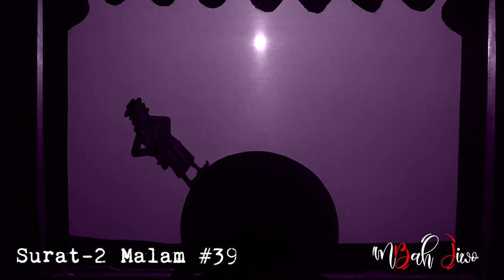Surat-2 Malam #39 | Daripada mengutuk kaum Insomnia , lebih baik menemaninya dengan Surat-2 Malam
Surat-2 Malam

Berdasar pada bagian pertama dwilogi novel Rahvayana karya Sujiwo Tejo, yakni Rahvayana: Aku Lala Padamu (terbitan Bentang Pustaka, cetakan pertama 2014)

Bagian pertama dwilogi novel Rahvayana ini sudah dicetak ulang delapan kali dan sekarang sudah ganti cover pula.

 Editor :
🎹 Sekar Melati lagu